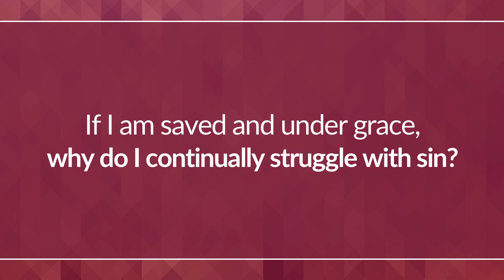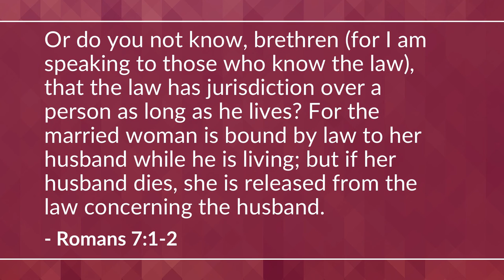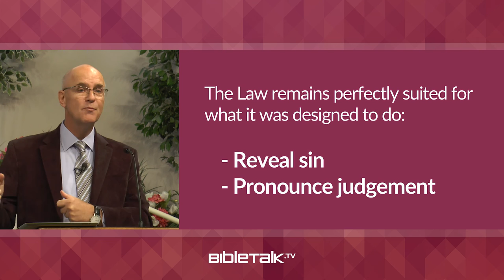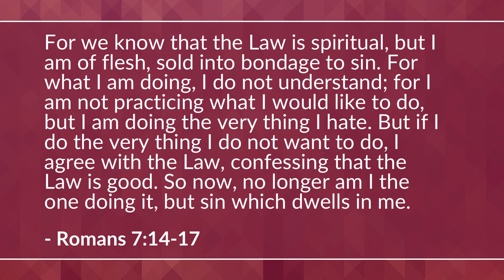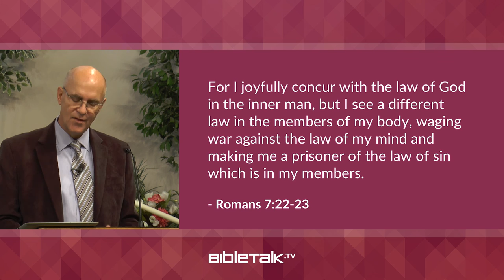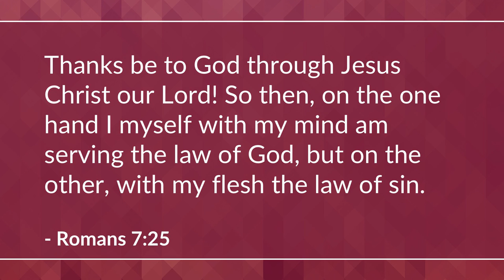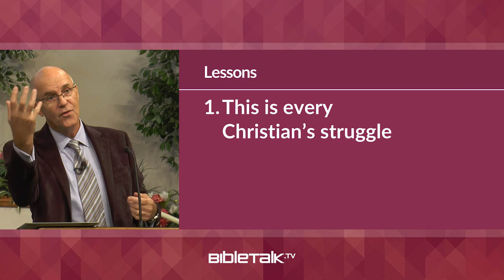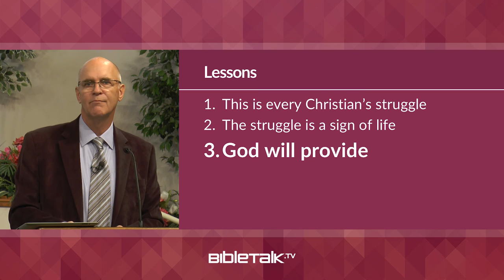Saved yet Struggling (Romans 7) – Mike Mazzalongo | BibleTalk.tv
Paul breaks off his general discussion on grace in order to focus on his personal struggle with sin. (Romans 7)